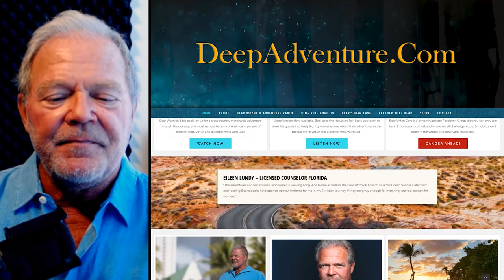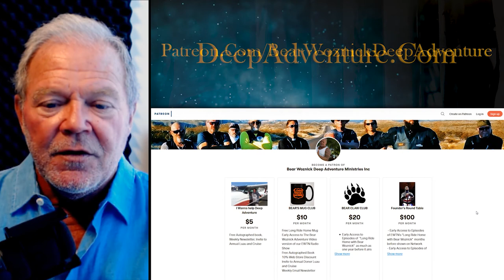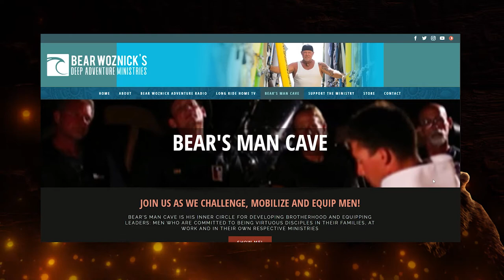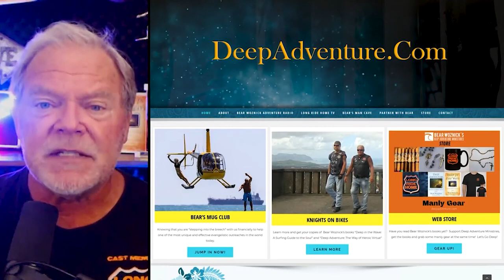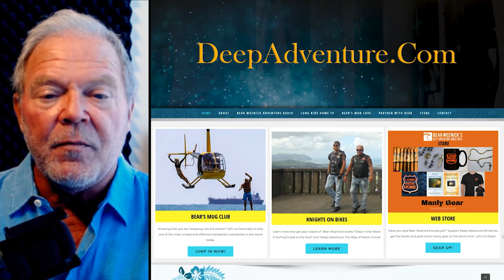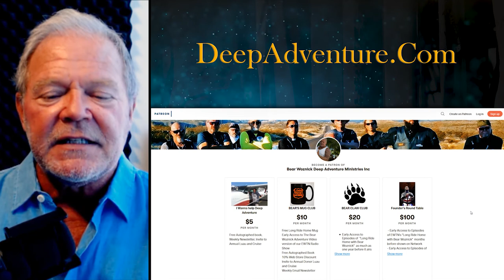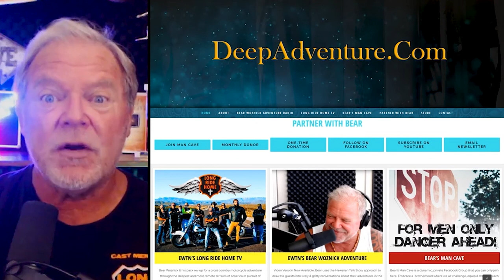BWA456 Baseball as Analogy for Catholicism (Matt Swaim) | The Bear Woznick Adventure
EWTN Sunrise Morning Show Host and Journey Home producer Matt Swaim contends that Baseball is a better Analogy for Catholicism than football. He talks atory with Bear about his  journey seeking truth that led him to smaller and smaller churches until it was just him. Bear and Matt discuss who was right, and how he found the Church Fathers.